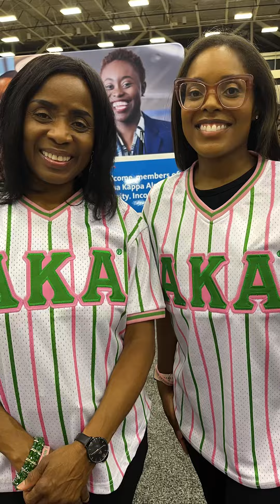AKA Boule 2024